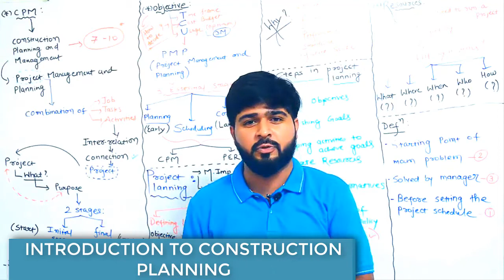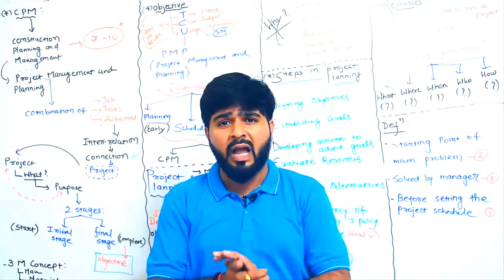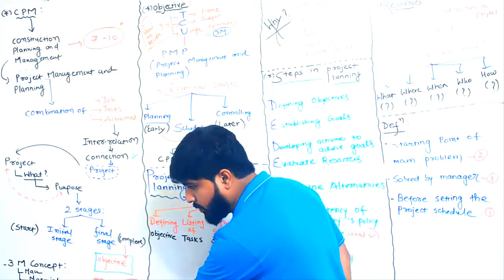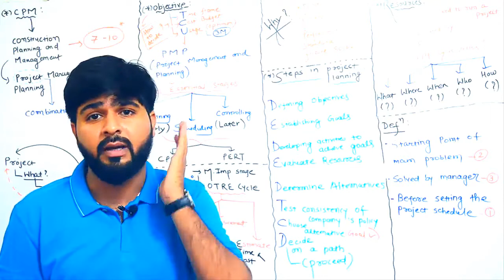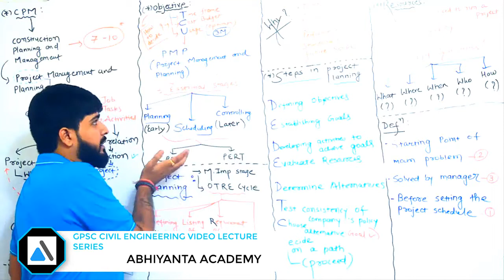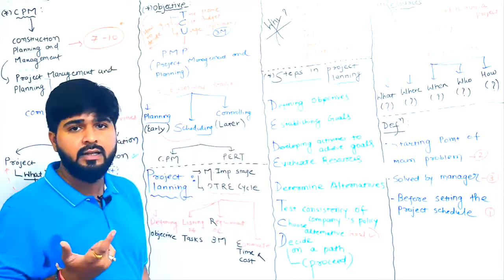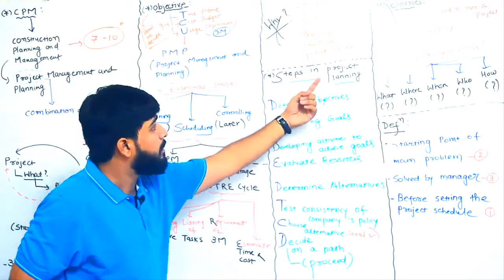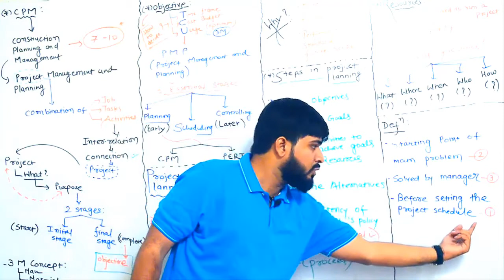GPSC CIVIL ENGINEERING C P M INTRODUCTION TO CONSTRUCTION PLANNING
Introduction to Construction Project Management: Demo Lecture by Jay Soni